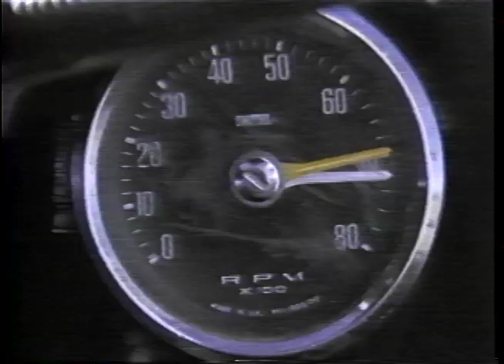The Polecats - Red, Ready, Amber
Red, Ready, Amber by the Polecats set to images from Mad Max, The Road Warrior and Death Race 2000. Produced at Hampshire College in 1986.